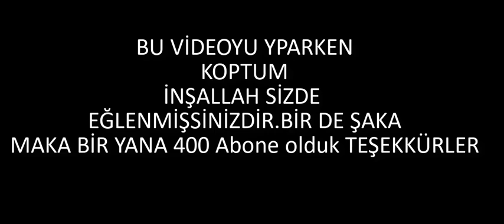MLG 400 Abone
Evet 400 Aboneyiz !

j.j. mlg gaming,